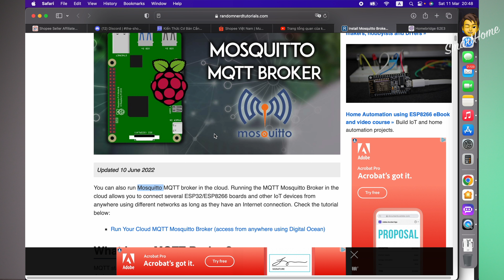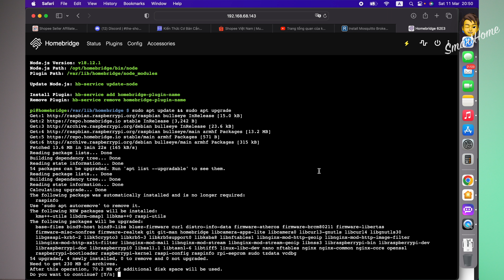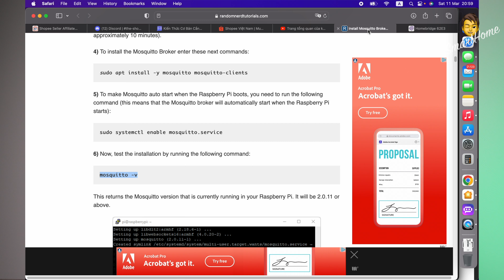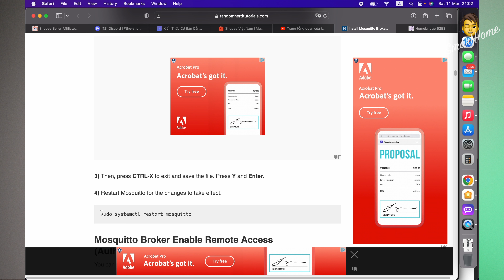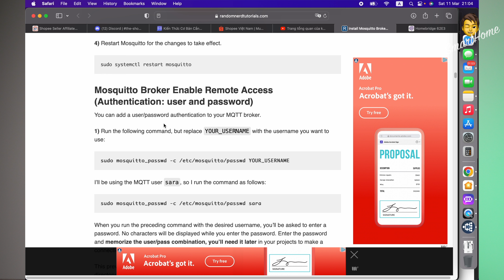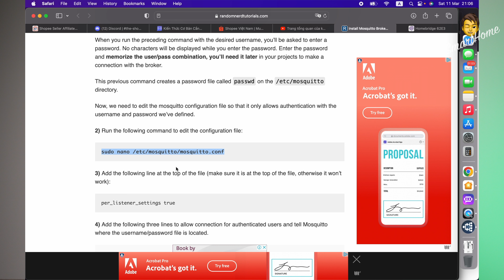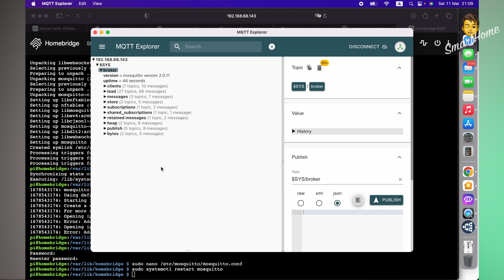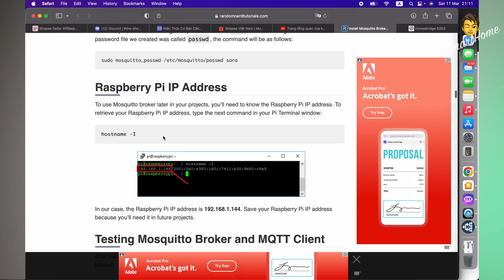Hướng dẫn cài đặt MQTT Broker lên Raspberry pi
Video này mình sẽ hướng dẫn chi tiết cho các bạn cách để cài MQTT Broker lên Raspberry pi. Hi vọng video hữu ích cho các bạn mới bắt đầu dùng Homebridge.